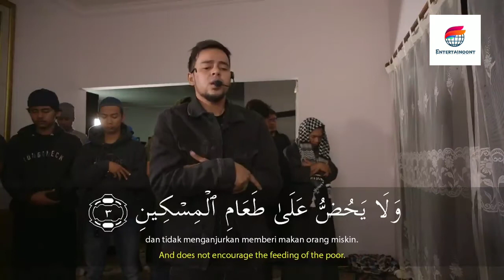Salim Bahanan || Surah Al-Ma'un || Beautiful Recitation